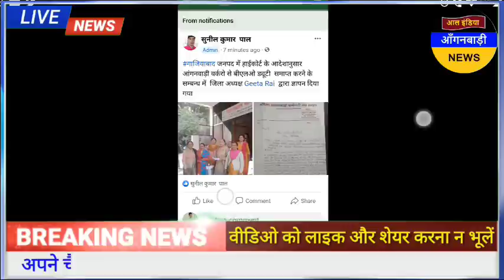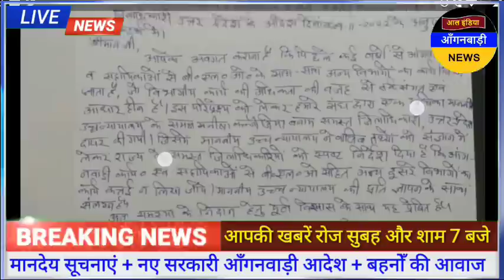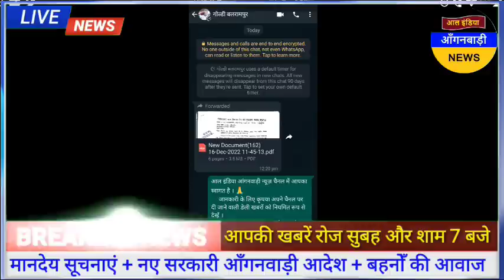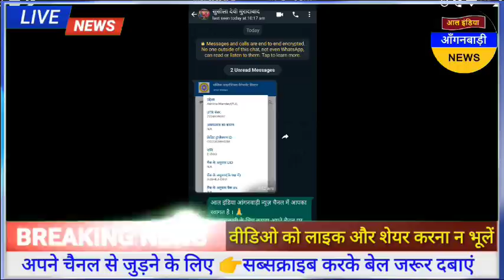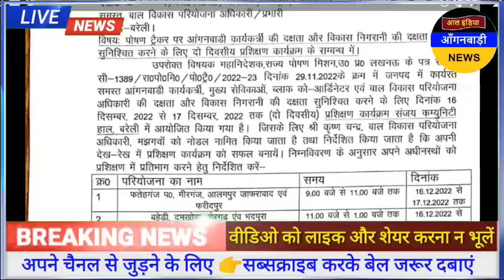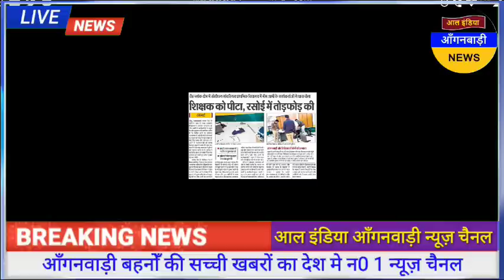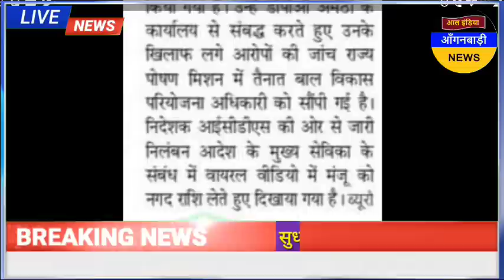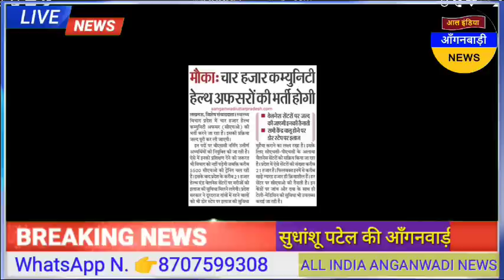आल इंडिया आंगनवाड़ी न्यूज़ | आज 16 दिसंबर शाम 7 बजे की आंगनवाड़ी खबरें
ध्यान दें ! क्या आप 👇
4 .फेसबुक यूजर हैं ?

5. ट्विटर यूजर हैं

anganwadi news
sudhanshupatelanganwadinews